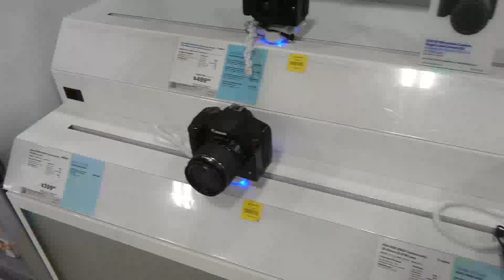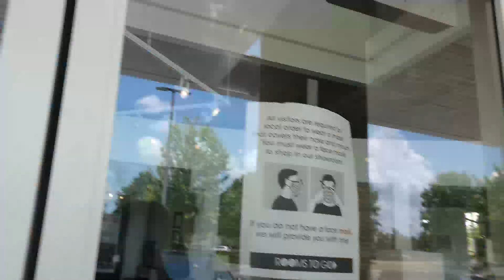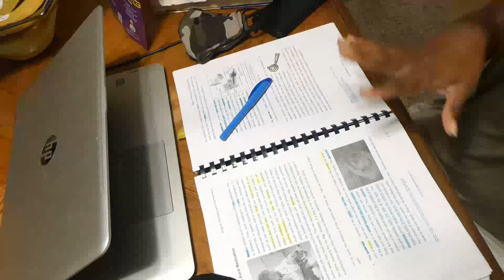Got My Mom and I new cameras! EOS M50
Snapchat & FB: Arye Harmony